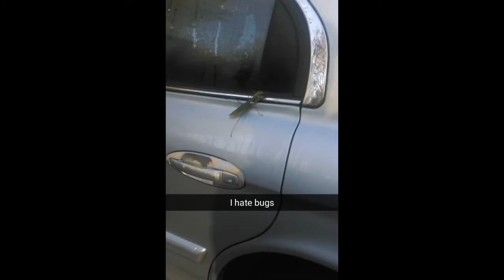Hilary Clinton at NCA&T | GHOE16 Alumni Edition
Hilary Clinton comes to Ghoe 16, Homecoming at North Carolina A&T was lit this year. VOTE VOTE VOTE,  ELECTION2016

I attended both the rap and the gospel concerts as well as the pep rally

Thumbs up for PepRally PepRally
Artist in Attendance at Rap Concert:
Lil Uzi
Young Ma( You call stephanie I call her heafanie lol)
Young Dolf
PND
Young Thug

Gospel: (Festival of Praisel)
Host: Earthquake (Aye he was on Everybody Hates Chris, Love that show)
Regina Bell
Keke Sheard/ Karen Clark Sheard
Fred Hammond
CaseyJ
Hezekiah Walker

Want to send me something (I like Stuff)
Bahhnanah